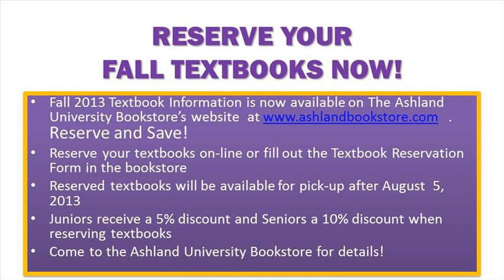ashland university bookstore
wright state university bookstore
walsh university bookstore
ashland university bookstore hours
ashland university columbus center bookstore